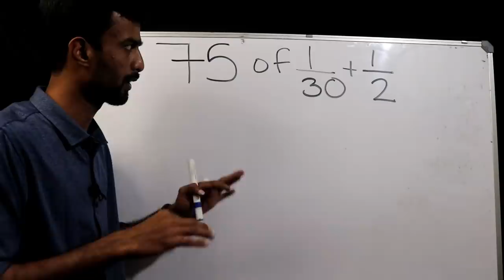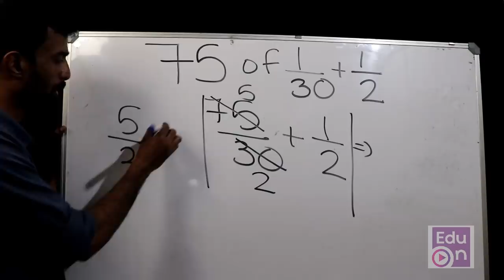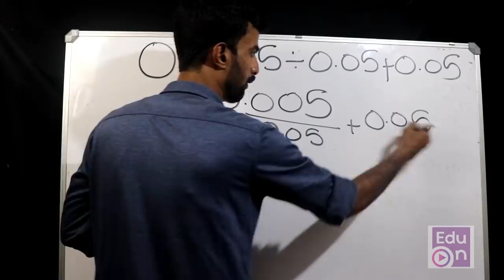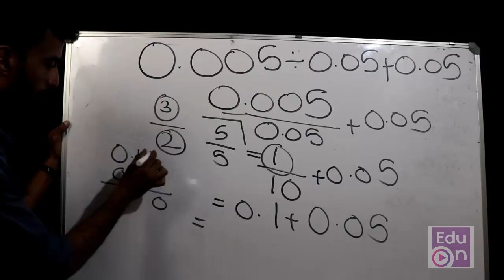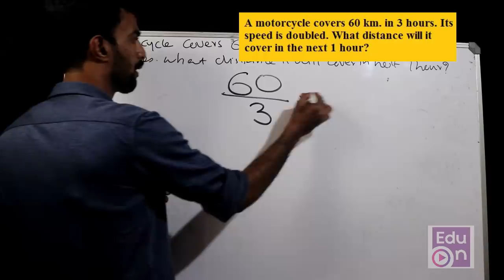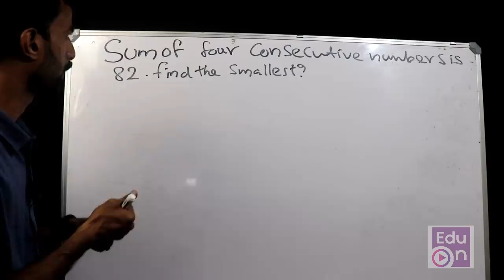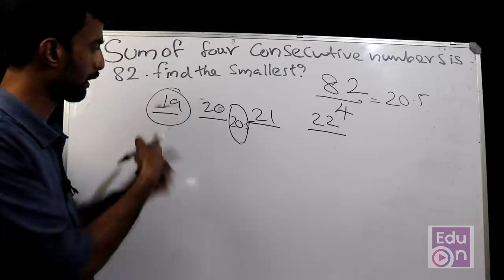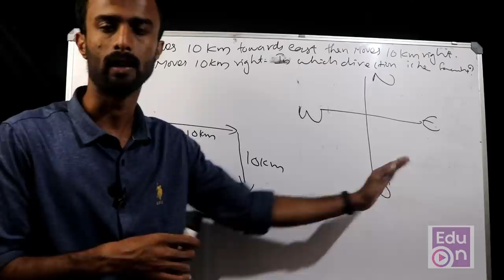ഇത്തരം ചോദ്യങ്ങൾ ഇനി തെറ്റിക്കരുത് 👌👌RPF Previous Year Maths Questions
RPF പരീക്ഷക്ക് മുൻവർഷം ചോദിച്ച ചോദ്യങ്ങൾ.
Learn smart.Be better.

ഇത് വരെ അപ്‌ലോഡ് ചെയ്ത വീഡിയോകളുടെ ലിങ്ക് താഴെ കൊടുത്തിരിക്കുന്നു.click and watch